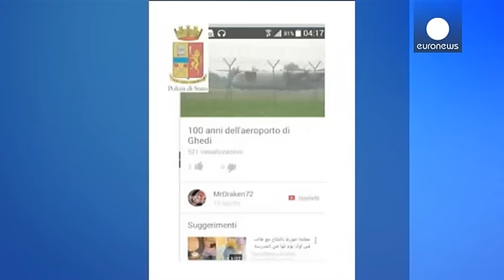الشرطة الإيطالية تعتقل شخصين للاشتباه بعملهما لصالح تنظيم داعش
اعتقلت الشرطة الايطالية الاربعاء تونسيا وباكستانيا للاشتباه بهما بالتآمر والتخطيط لهجمات داخل الاراضي الايطالية وتعميم رسائل تهديد ودعم لما يسمى بتنظيم الدولة الاسلامية على الانترنت، واعتقل الرجلان بمدينة بريشا القربية من ميلان بحسب للسلطات الامنية.
يقول لامبرتو جيانيني مدير وحدة مكافة الإرهاب الإيطالية:
"لا نملك ولم نلاحظ اي حضور لجذور خلايا ارهابية، فقط لاحظنا رسائل تدعو باستمرار للوصول الى مناطق الصراع وايضا للعمل في الاراضي الايطالية ان لم يتمكن الشخص من السفر الى الخارج".